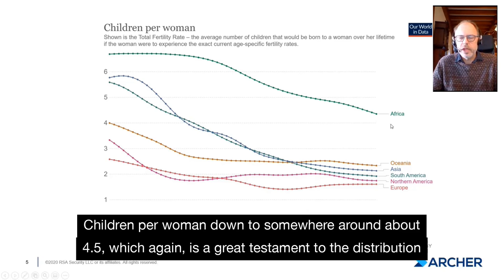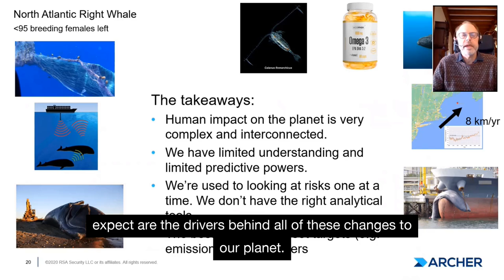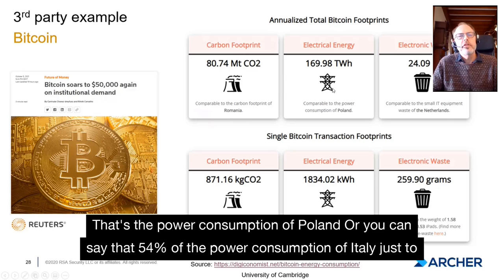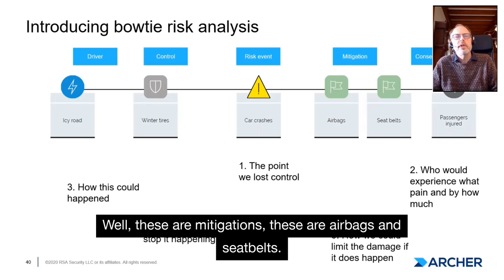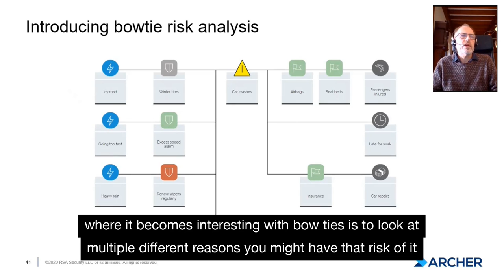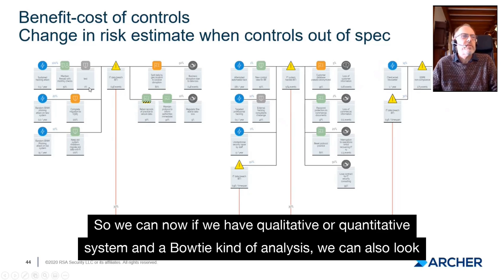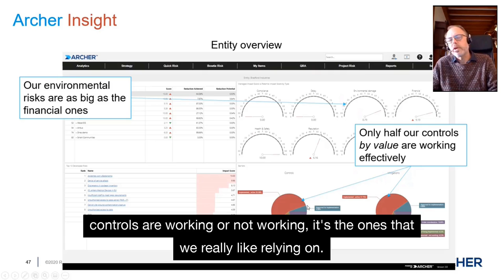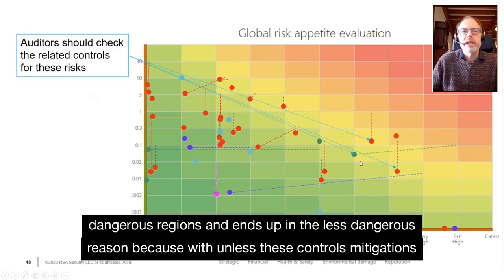David Vose highlights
RISK AWARENESS WEEK is the biggest online platform to learn about risk management and decision making. Amazing lineup of international speakers share practical case studies on integrating risk management into climate and environmental decision making, planning, project management and risk-adjusted performance management.

You can watch the workshops live or in replay on your phone, computer or tablet. More than 4800 participants joined the RAW2020 last year, don't miss this opportunity to upgrade your risk game. The workshops will be of value to decision makers and risk professionals alike.

At RISK-ACADEMY we have compiled free videos of lectures, seminars and interviews with Russian risk managers, as well as free templates and examples of the tools required for the implementation of elements of risk management in the organization of small and medium-sized businesses.

RAW2021 Enhance your company's risk management practices and improve the quality of your board's decision making with our advanced risk governance course, which covers everything from traditional risk management elements to advanced risk oversight and includes practical case studies and additional resources to strengthen your board's oversight.